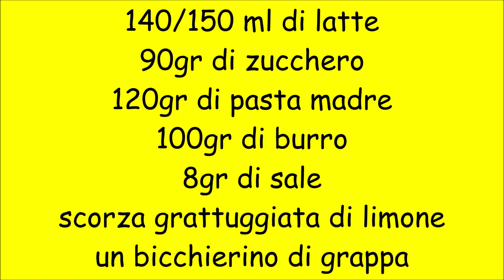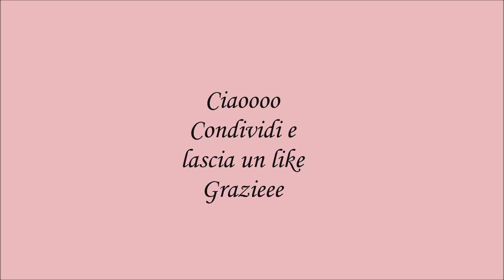Krapfen con pasta madre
Ingredienti:
500gr di farina 00
2 uova medie
140/150 ml di latte
90gr di zucchero
120gr di pasta madre
100gr di burro
8gr di sale
scorza grattuggiata di limone
un bicchierino di grappa
vanillina
olio di arachide per friggere